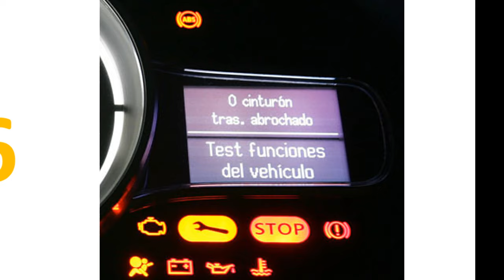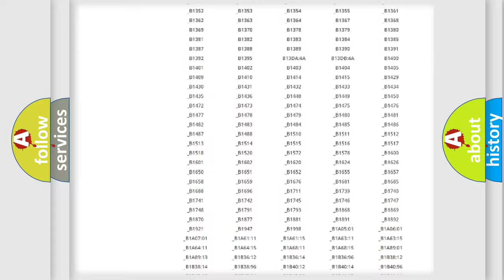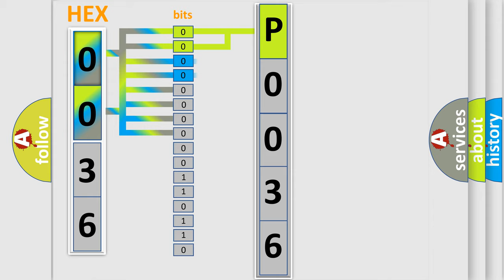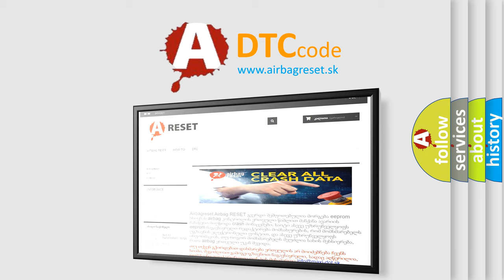DTC Mercedes-Benz P0036 Short Explanation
Contents:
0:21 Basic DTC analysis according to OBD2 protocol standard.
1:48 Insight into programming
2:58 A diagnostically understandable description of the Diagnostic Trouble Code
3:05 Basic error definition

Make
Mercedes Benz
Code
P0036
Definition
Combination Light Switch Signal Error
Description
NOTE There is no direct connection between the combination light switch and the headlight leveling control unit  Contact between them is via B-CAN
Cause
 Check for loose or poor connections between the combination light switch and the headlight leveling control unit Faulty headlight leveling control unit